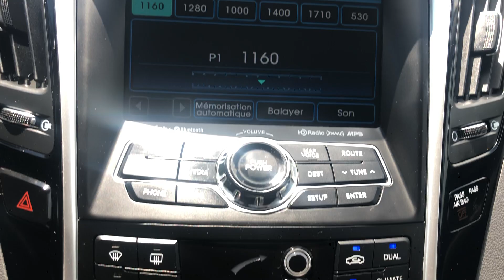2013 Hyundai Sonata | Mercedes-Benz of Draper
In this video, I will show you this 2013 Hyundai Sonata

Stock #: DH659299